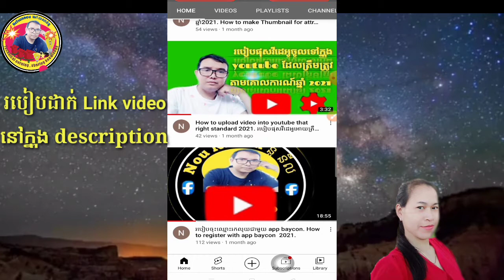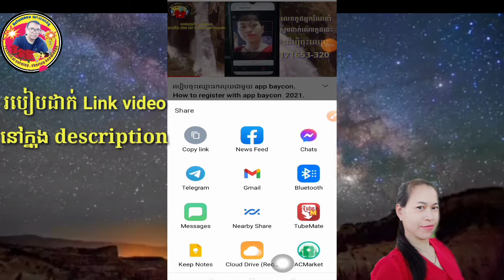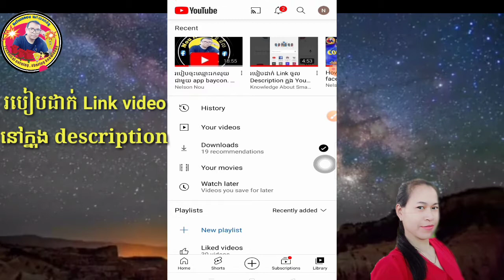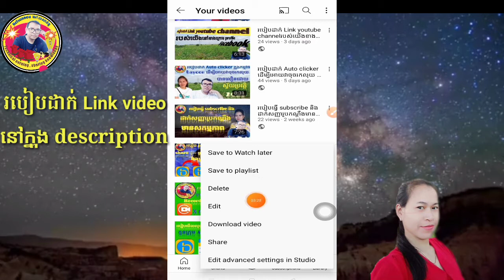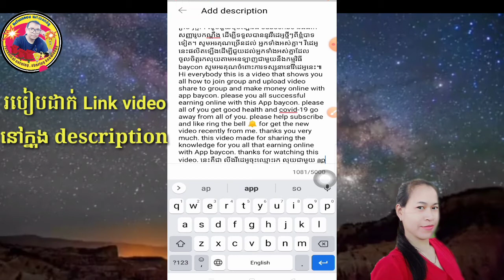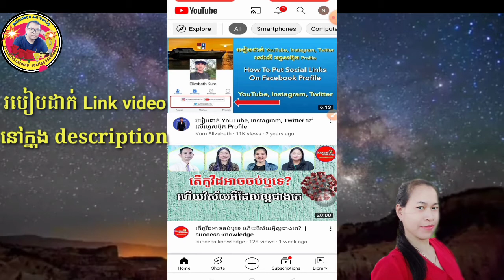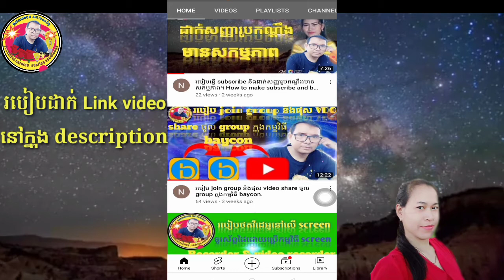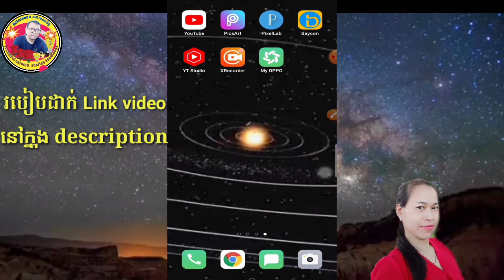របៀបដាក់ Link video youtube នៅក្នុង description. How to put Link video youtube into description.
NelsonNouWidebrain ណេលសាន់នូវ៉ាយប្រេន សួស្តីមិត្តភក្តិទាំងអស់គ្នានេះគឺជារបៀបដាក់ Link video youtube នៅក្នុង description. ដើម្បីអោយអ្នកទាំងអស់គ្នាបានទស្សនានៅវីដេអូដែលខ្ញុំបានផុសមុនៗពី បទបង្ហាញផ្សេងៗ សូមកុំភ្លេចជួយចុចឡៃជាវនិងដាក់រូបសញ្ញាកណ្ដឹងដើម្បីទទួលបាននូវវីដេអូថ្មីៗ ពីខ្ញុំតទៅទៀត។ សូមអរគុណ ! នេះជា telegramsរបស់ខ្ញុំ
Hi everybody this is a video shows you all how to put Link video youtube into description for watching the video that Post before so you look back review. please help subscribe and like for get the new video recently from me. thanks for watching this video.